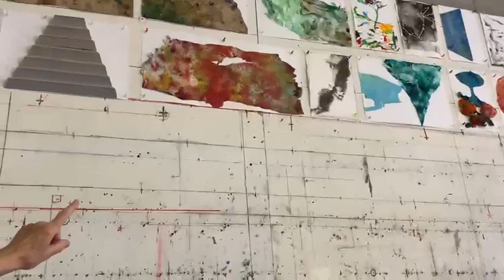Giuliano Collina tra le tavole create per la Divina Commedia